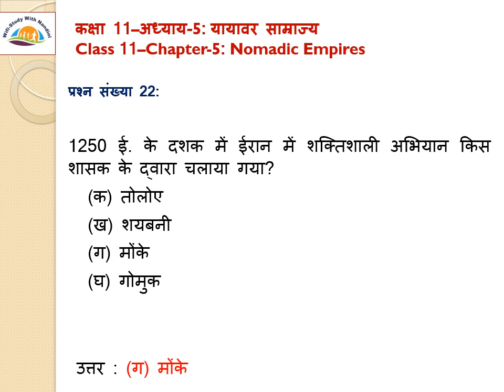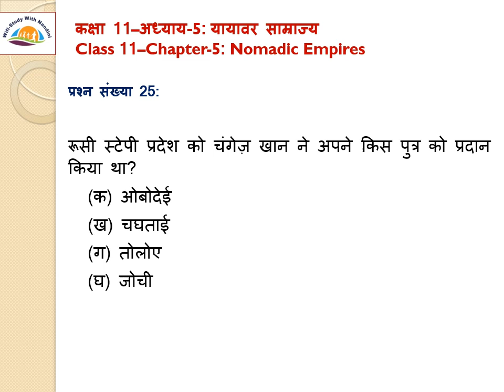NCERT History Class-11 Chapter-5-यायावर साम्राज्य-MCQs (बहु-विकल्पीय प्रश्नोत्तर)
इस भाग में हम यायावर साम्राज्य अध्याय  के MCQs जो सामान्यतया परीक्षाओं में पूंछे जाते हैं या भविष्य में पूंछे जा सकते हैं, को देखेंगे। विस्तृत पाठ को हम पिछले दो भागों में पहले ही पढ़ चुके हैं जिनका लिंक नीचे दिया गया है।   साथ ही साथ Class-11 के अन्य अध्यायों और उनसे सम्बंधित MCQs के विडिओ के अलग-अलग लिंक भी नीचे दिए गए हैं, जिसे आप वहाँ जा कर पढ़ सकते है।

इसके अलावा सम-सामयिकी (current affairs) से आपको अपडेट रखने और आपकी प्रतियोगी परीक्षाओं की तैयारी में मदद करने के उद्देश्य से सम-सामयिकी (current affairs) के लिंक भी नीचे दिए गए हैं।